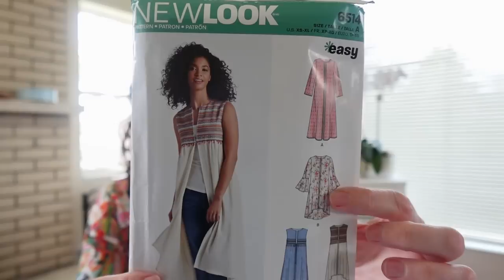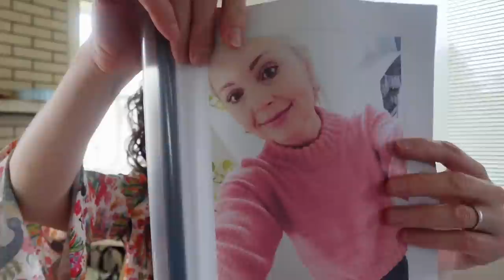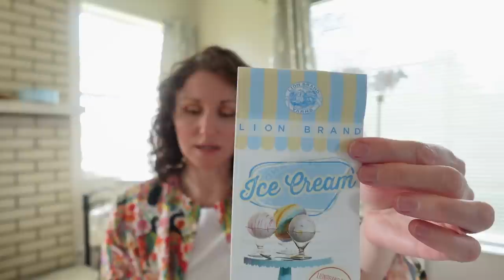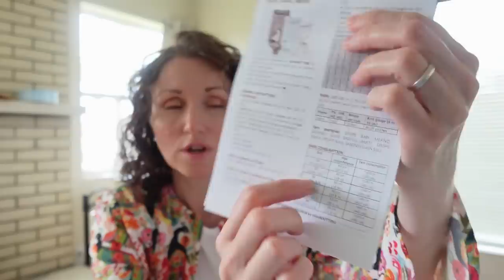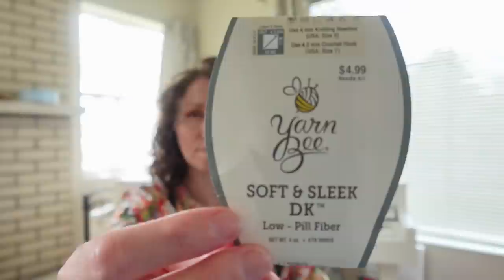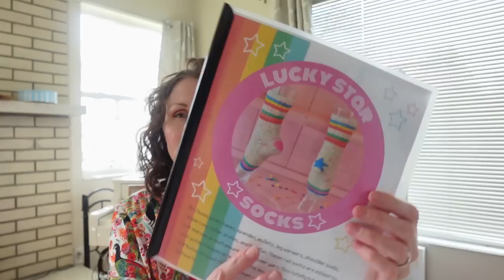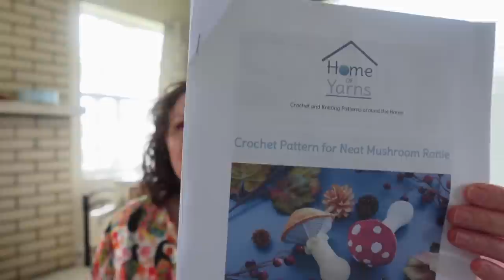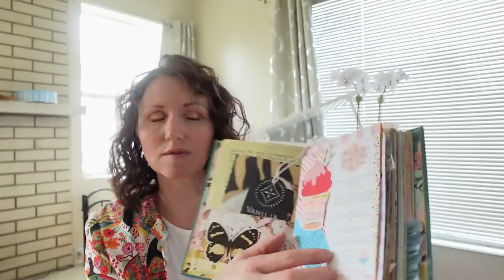Candy Shoppe Vlog, Episode 11: Miss Fisher Vibes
elcome to the sweeter side of yarn! I am Deborah, the owner of Candy Shoppe Yarns.
In this maker's vlog I share fiber projects I have made and am working on.

Where you can find me:
❤ Facebook Candy Shoppe Yarns

❤ Test Knit Sweater
Arconia Sweater by Tailoress Studio (Not out yet)
yarns: Sugar Lips colorway on Truffle base, Cherry colorway on Cotton Candy Mohair
Project bag by Sew Sweet Violet

❤Peacock Miss Fisher Duster
pattern by New Look 6514, view B, size S

❤ Ribbed Baby Leggings
pattern by MimiKnitPattern

Yarn used: Yarn Bee - Soft and Sleek from Hobby Lobby

❤Baby Mushroom Rattle
pattern: Crochet Pattern for Neat Mushroom Rattle by Home of Yarns

Ice Cream Swirl Hat pattern by Candy Shoppe Yarns
Ice Cream yarn by Lion Brand, Tutti Fruitti colorway

❤ Wondrous Dishcloth by Sew Sweet Violet
Scheepjes Catona yarn